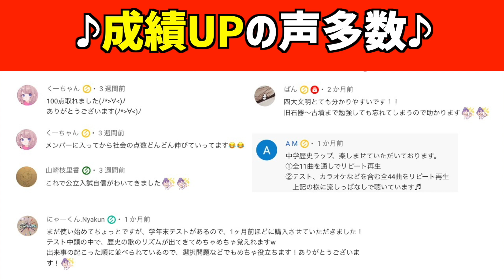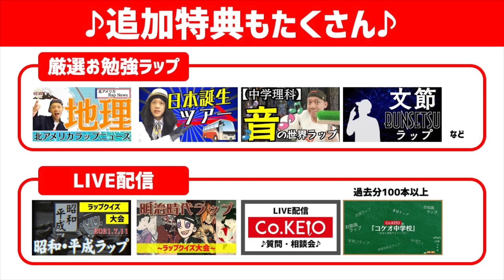ジャワ原人とアウストラロピテクスについて、ラップで勉強！ラップで学ぶシリーズ！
▼メンバーシップ特典まとめ▼

※ブラウザでご覧ください。